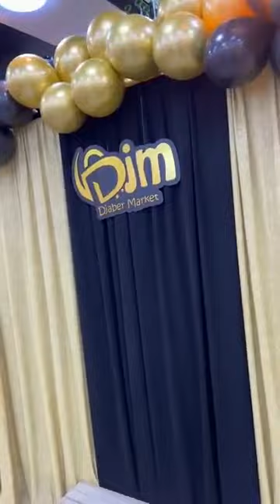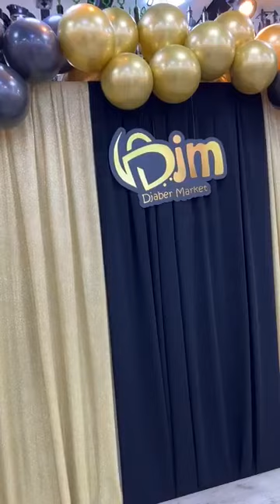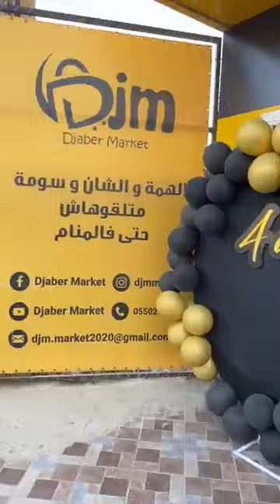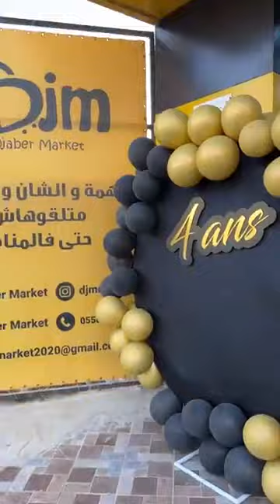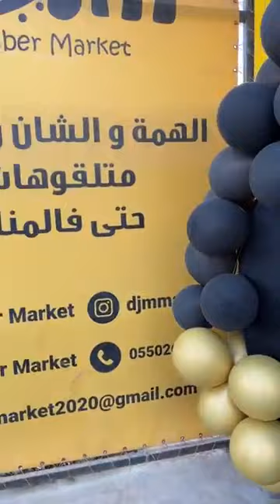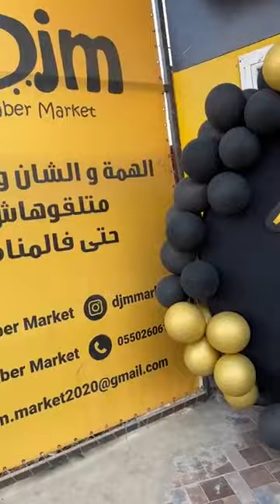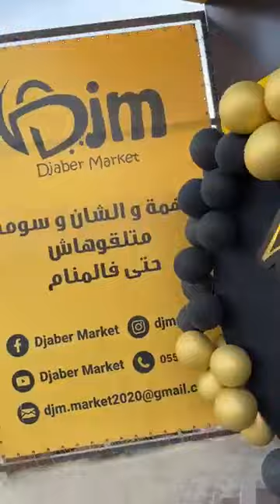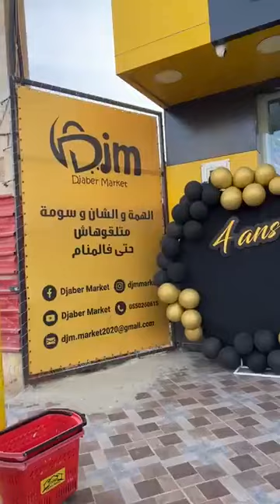لاااافاااار ليووووم وغدوة 😍😍مع جااابر ماركت😍🎁 بمناسبة مروور 4 سنوات 🔥❤️ كاين تخفيضاات 🔥.